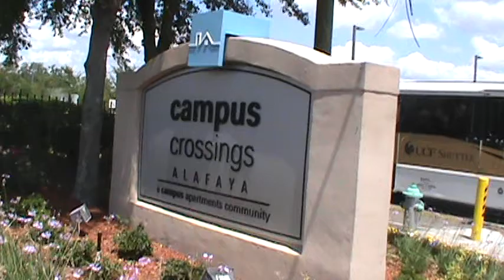Campus Crossings-1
This is Campus Crossings at Alafaya Trail for UCF students which has fraternities.